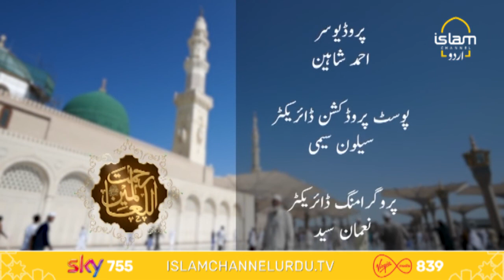Rabi ul Awal Special (حبُ رسول صلی اللہ علیہ وآلہ وسلم)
Live transmission about the Seerah of the Prophet Muhammad PBUH. Highlight the footsteps of His path for the success of life here and hereafter.